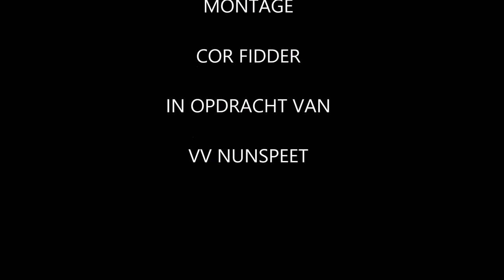Man of the Match Nunspeet-DOS '37 15-02-2020